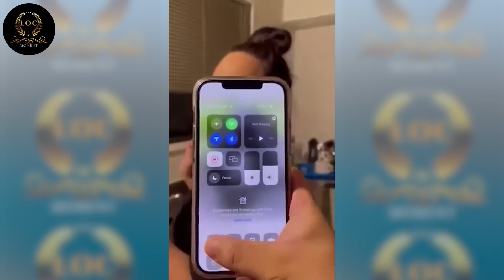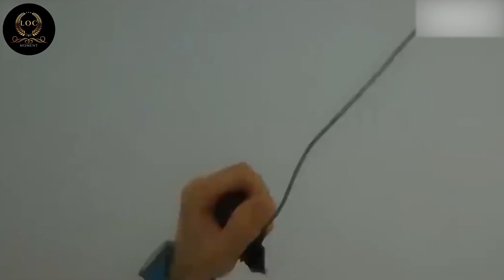TOTAL IDIOTS AT WORK #2 | Fail Compilation | Incredible Moments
total idiots at work | fail compilation | incredible moments
total idiots at work | fail compilation
total idiots at work | bad day
total idiots at work | instant regret
total idiots at work | incredible moments